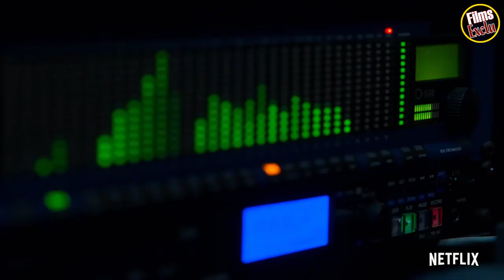🔴 CRIMINAL Saison 1 Bande Annonce VF (2019) NETFLIX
Découvrez la bande annonce CRIMINAL Saison 1
Résumé : Les tensions éclatent dans le huis clos d'une salle d'interrogatoire et le voile se lève sur diverses affaires.
20 septembre 2019 sur Netflix France / 45min / Drame, Policier
De George Kay, Jim Field Smith
Avec Nathalie Baye, Jérémie Renier, Sara Giraudeau

Suivez nous !